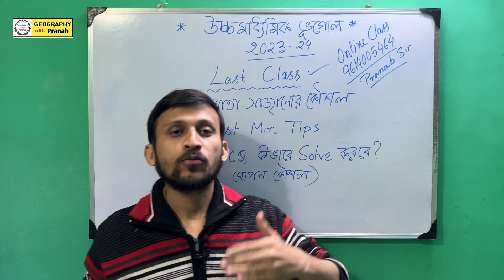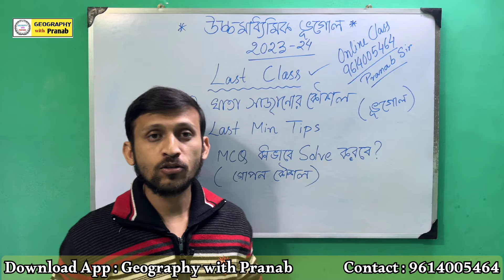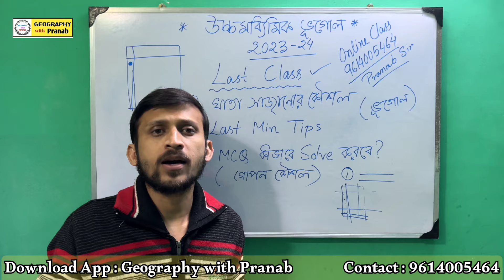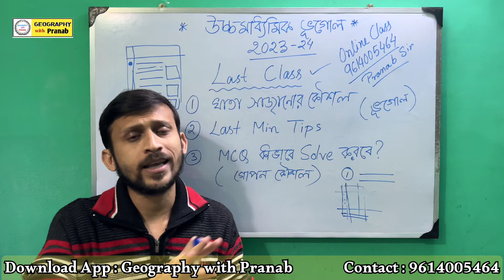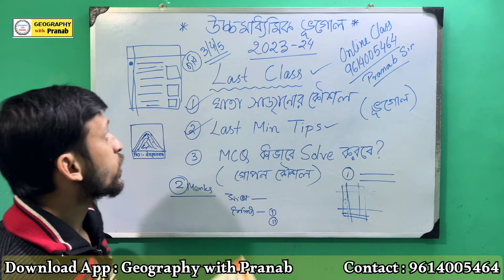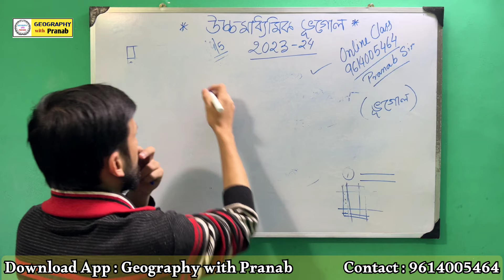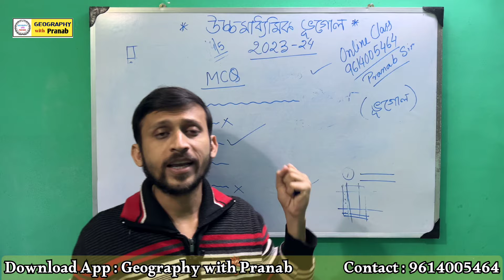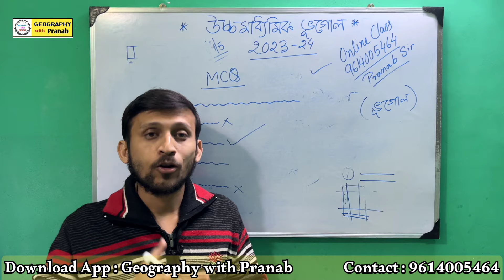উচ্চমাধ্যমিক পরীক্ষার্থীদের লাস্ট মিনিট টিপস 💯 খাতা সাজানোর দুর্দান্ত কৌশল শর্ট প্রশ্নের ১০০% নম্বর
🔸Class 11,12 ,Graduation & PG Entrance Online Class Available.

Pranab Chowdhury
From Bankura